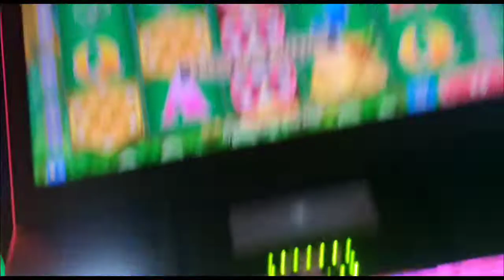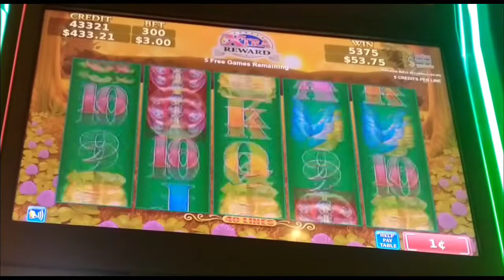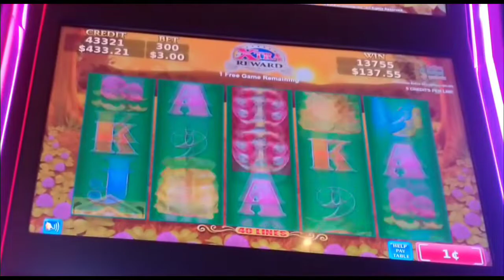LUCKY HONEYCOMB 🐝 HUGE SLOT BONUS WILDs for Days 🐝 Bally's Casino MAX BET 🌞CHASING JACKPOTS